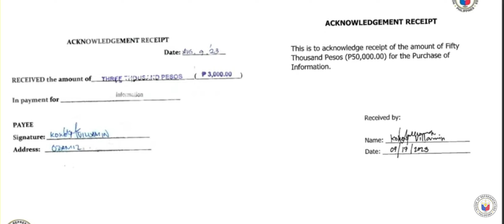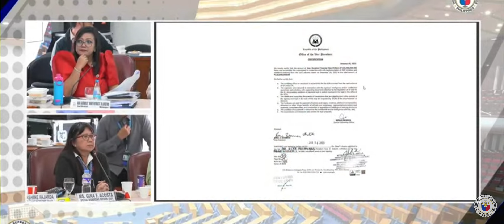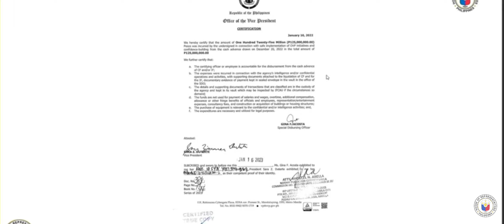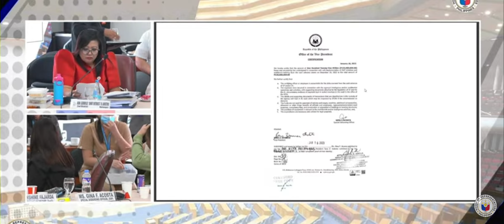HYPOTHETICAL Questions NOT ALLOWED Ayon KAY Cong MARCOLETA | MS G. ACOSTA IBIGAY ANG 125M Kay COL.?